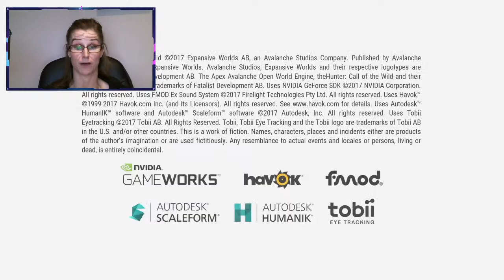COMP with @Kinsko for BIGGEST TruRAC BLACKBUCK in Parque! LIVE with Lady! - Call of the Wild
Join us as we head to Parque Fernando to settle a TIE-BREAKER!  During our last COMP, we tied so today we hunt for the BIGGEST TruRAC Blackbuck!

YouTube Live Streams 6 days/week.  Check channel daily for posted start times.
Enjoy the videos?  Please consider supporting the channel & enjoy membership benefits